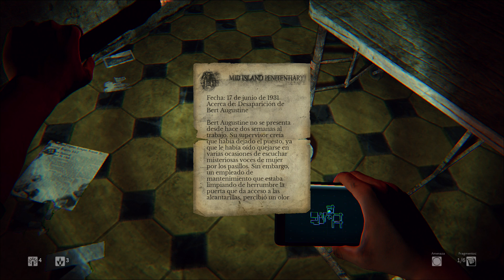Daylight Capítulo 3 | Las celdas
Aquí tenéis el tercer episodio de este título de Terror de PS4. Ahora visitamos unas habitaciones nada agradables.